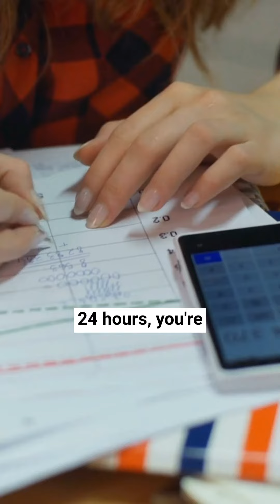The Cost Breakdown: Assisted Living vs. In-Home Nurses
💡 Care homes vs. hiring a nurse: the cost difference is huge! 💰

💡 Did you know that hiring a nurse for 24-hour care can cost up to 20-30k per month?

😱 On the other hand, assisted living facilities average around 6k per month, which includes care and food.

🎥 See the full episode on Youtube: “She bought $12M businesses that makes $22,000/month with NO BANKS | Featuring @Kay.Cabuco